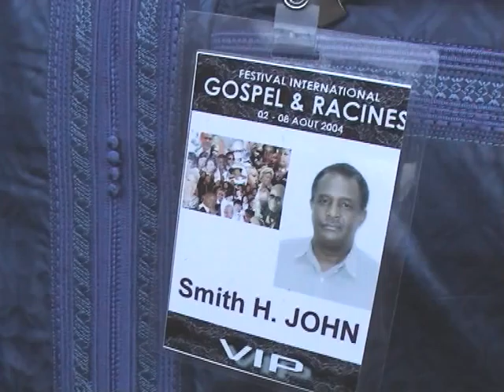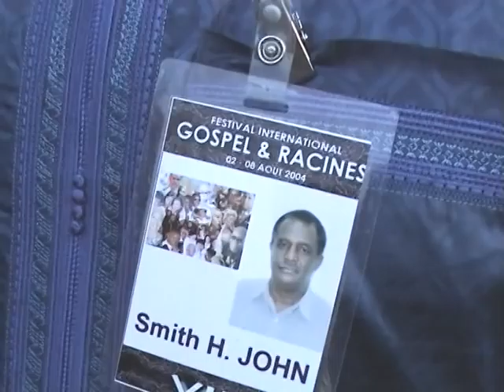In memoriam John H Smith Fimed during Gospel &Racines Agust 2004 Benin Ouest Africa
Filmed during the Festival Gospel & Racines in August 2004 Ouest Africa
John H Smith , was an Afro American ,former mayor of the city of pichar,  in the state of Alabama USA , who spend a lot of time of his life, to restaure the links betwin  , USA and Africa  and especialy Alabama to Benin, about the story of slavery trade ,and his great idea was Africatown   a big place located in the south  USA  a sorte of park, with severals thematics  culture food ,architecture music dance.ect.   where the public can have an over view of what is Africa
 but life decide an other way  for John , God bless  him , Rest In Peace , but his ideas   I think will stay alive .
Mayor John H. Smith - A Man of Vision SMITH John Henry Smith - age 59 and former Mayor of the City of Prichard, made his last touchdown run on Saturday, September 30, 2006. He was born in Desoto, Mississippi to the late Woodrow Smith and Willie Bell Smith.

filmed by Charles JACKOTIN